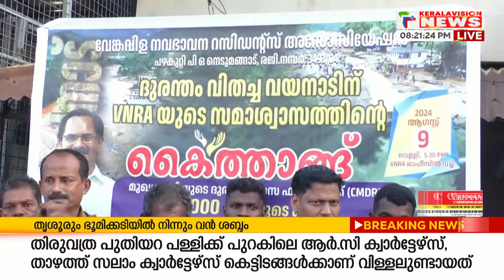വയനാടിന്‌ കൈത്താങ്ങായി തിരുവനന്തപുരം വേങ്കവിള നവഭാവന റസിഡന്‍സ് അസോസിയേഷന്‍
വയനാട് പ്രകൃതി ദുരന്തത്തില്‍ പെട്ടവര്‍ക്ക് കൈത്താങ്ങായി തിരുവനന്തപുരം വേങ്കവിള നവഭാവന റസിഡന്‍സ് അസോസിയേഷന്‍. ഈ വര്‍ഷത്തെ ഓണാഘോഷ പരിപാടിയ്ക്കായി കരുതിയ അമ്പതിനായിരം രൂപ മുഖ്യമന്ത്രിയുടെ ദുരിതാശ്വാസ നിധിയിലേക്ക് കൈമാറി. വേങ്കവിളയില്‍ നടന്ന ചടങ്ങില്‍ വാമനപുരം എംഎല്‍ എ ഡി.കെ.മുരളിക്ക് തുക കൈമാറി. വി എന്‍ ആര്‍ എ പ്രസിഡന്റ് കെ. രഘുനാഥ് അധ്യക്ഷത വഹിച്ച ചടങ്ങില്‍ നിരവധി പേര്‍ പങ്കെടുത്തു.

ഉരുള്‍പൊട്ടല്‍ ദുരന്തം വിതച്ച വയനാട്ടിലെ മുക്കൈ, ചൂരല്‍മല പ്രദേശങ്ങളില്‍ ഇന്ന് ജനകീയ തെരച്ചില്‍.  ക്യാമ്പുകളിലും ബന്ധുവീടുകളിലും കഴിയുന്നവരെ കൂടെ ഉള്‍പ്പെടുത്തി ആറ് സോണുകളായി തിരിച്ചാണ് തെരച്ചില്‍ നടക്കുന്നത്. 131 പേരെയാണ് ഇനി കണ്ടെത്താനുള്ളത് .ദുരന്തം വിലയിരുത്താന്‍ ഒമ്പത് അംഗ കേന്ദ്രസംഘം എത്തും

About COA